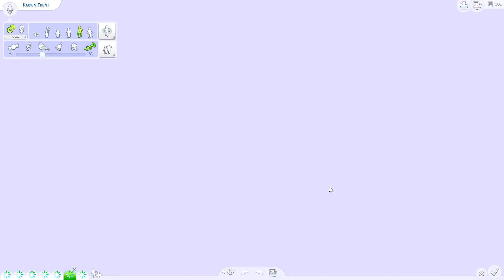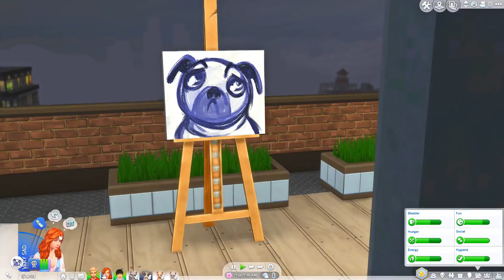GETTING MARRIED, DEATH + SAYING GOODBYE✨💕 // THE SIMS 4 | SINGLE MOM LIFE #50 (FINALE)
♡ THE FINALE IS HERE! Hey Fantacorns! welcome to the finale of The Sims 4 Single Mom Life! This family has been through so much and I'm so proud of them♥ Thanks to everyone who supported me with this series and is still watching from DAY ONE! Look forward to seeing them in the future in a new LP♥

♡GAMING CHANNEL W/ MY HUSBAND♡

♡SOCIAL MEDIA♡